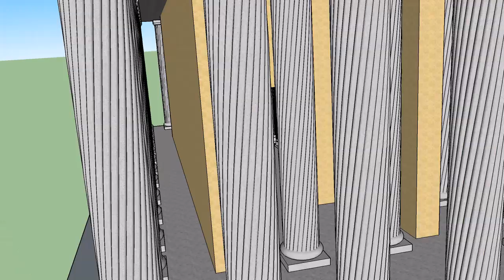Temple of Athena Alea animation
ancient temple of Athena Alea in Tegea